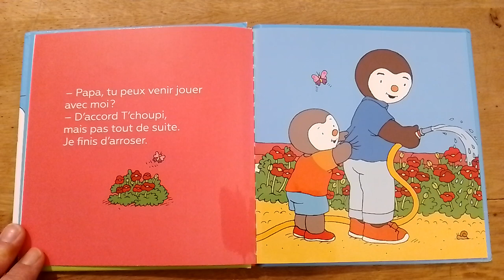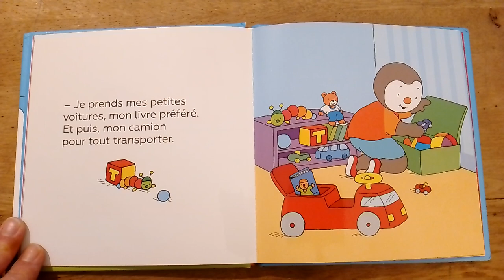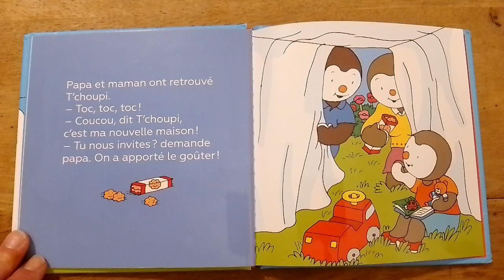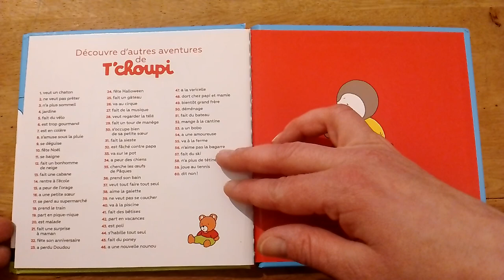T'choupi fait une cabane ~ lecture d'histoire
Aujourd'hui, T'choupi et Doudou construisent une cabane rien que pour eux !

Illustrateur: THIERRY COURTIN
Editeur: NATHAN